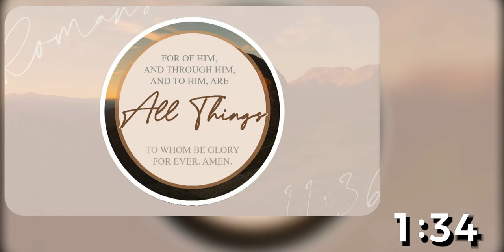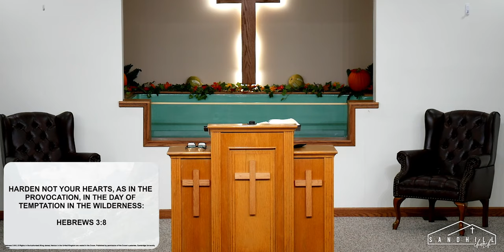Sandhill [LIVE] - "Temptation in the Wilderness" (Miguel Barbosa)